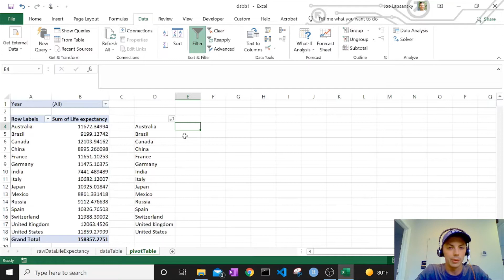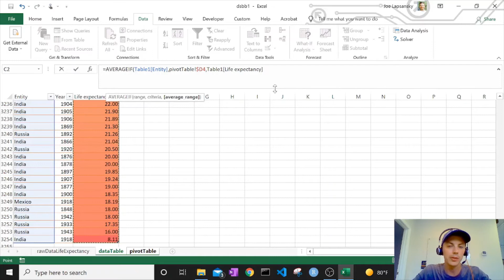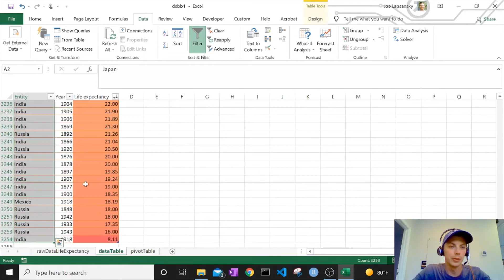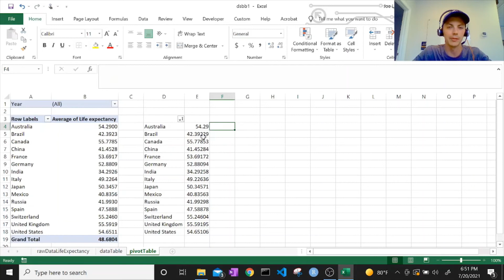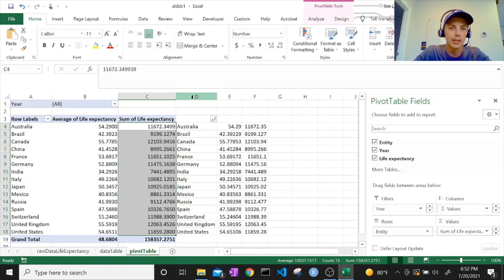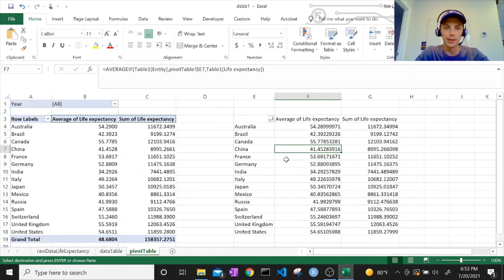How to Remove Duplicates and Use AVERAGEIF & SUMIF Functions in Excel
Learn how to remove duplicates in Microsoft Excel.  We will also cover using the AVERAGEIF and SUMIF formulas.  Essentially, this is the manual work behind the making of a pivot table.

Level: Beginner to intermediate
Type: Intro/demo video/how-to/tutorial/guide
Topic: Excel, removing duplicates, AVERAGEIF function, SUMIF function